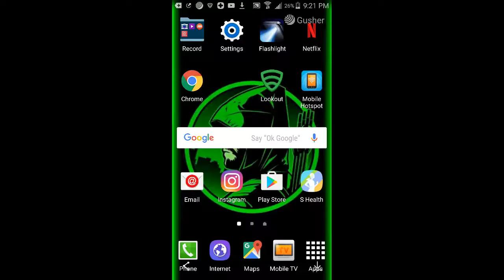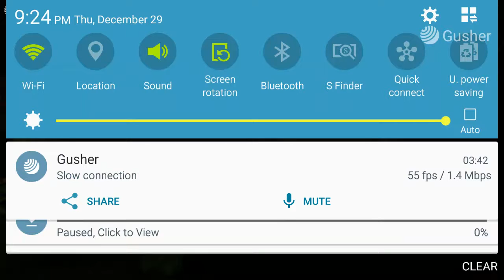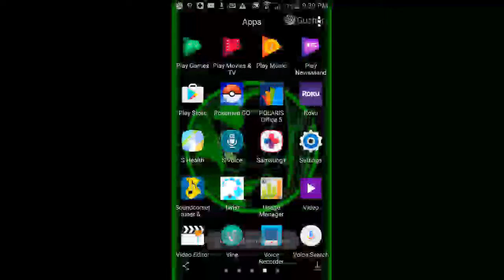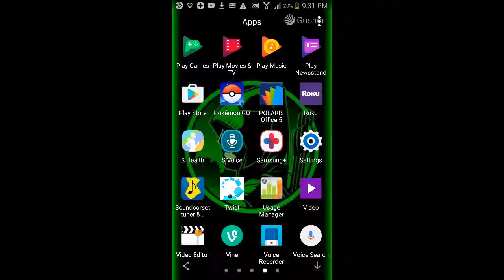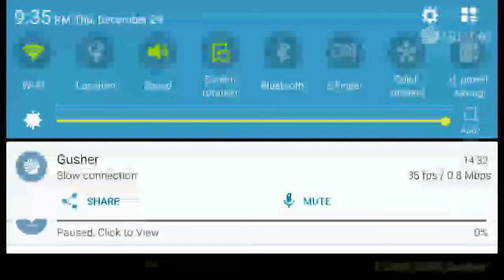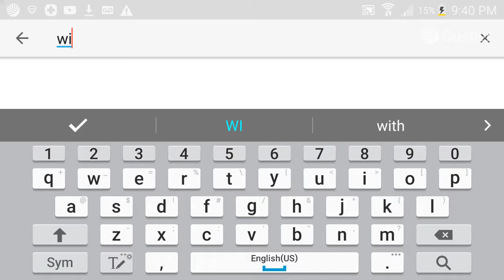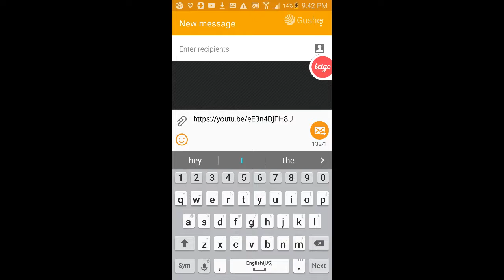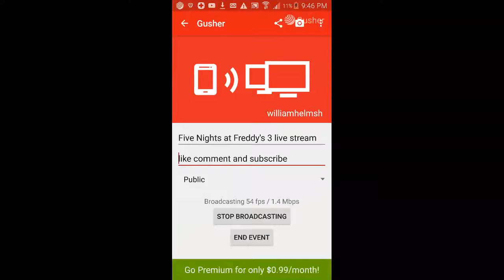Five Nights at Freddy's 3 live stream